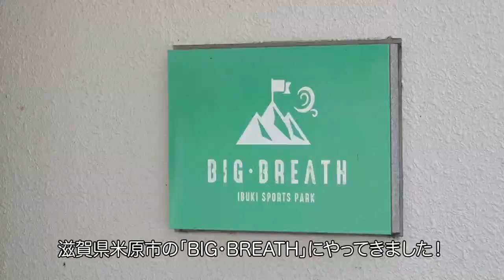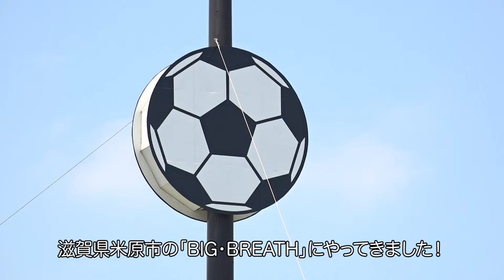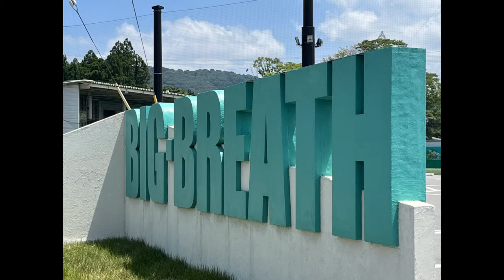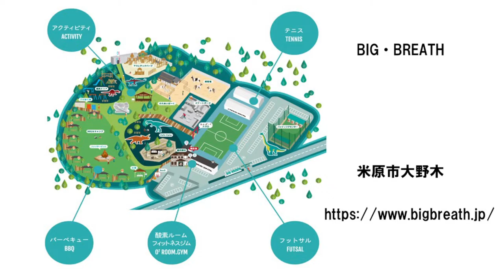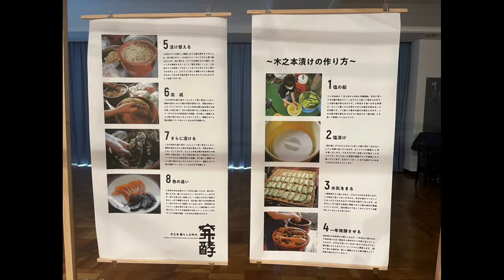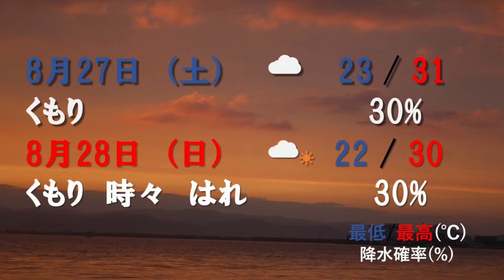2022年8月24日放送 関西最大級スケートボードパークでスケボーに挑戦！～BIG・BREATH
2022年8月24日放送　関西最大級のスケートボードパークがオープン！
湖北の旬なハッピーニュースを紹介しているWEBニュースサイト長ケーこと長浜経済新聞とコラボで、米原市大野木の「BIG・BREATH」へ！遊具にアスレチック、フットサルやテニス、キャンプやBBQも出来る総合複合型スポーツアクティビティ施設、まもなくバッティングセンターもオープン予定だそう。 今回は先日Newオープンした関西最大級のスケートボードパークで、スケボーに挑戦！さて、その結果は・・・?!おススメイベント情報もお見逃しなく！

●出演
・(ビデオ)　BIG・BREATH　マネージャー　渡邊裕記さん、スケートボードパーク・ビルダー　田辺みつなりさん
・長浜経済新聞　植田淳平さん、植田睦美さん
・長浜市地域おこし協力隊　小幡渉さん
、STUDIOこほく　ケイミ―、ジミー、(配信) いなぽん
●協力
●こほくな風景
・放送500回記念！太田浩司氏講演会「石田三成の生涯と業績」レポ
・柏原宿やいと祭レポ
・稲穂
●週末おすすめ
・～8/25(木)「木之本　暮らしの中の発酵展～夏の発酵Week(ウィーク)2022～」(長浜市木之本町・きのもと交遊館)
・9/3(土)「浅井長政公没後450年記念イベント」(長浜市・小谷城戦国歴史資料館)※要事前申込
・9/5(月)～9/11(日)写真展「土倉鉱山の思い出」(長浜市木之本町金居原・合歓の里)※ながはま森林マッチングセンター